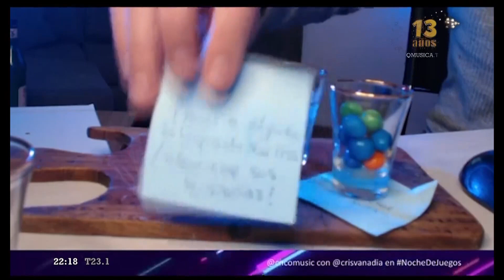✋FUERTE MENSAJE para los HATERS de CNCO✋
Los chicos de  @CNCO se animaron a jugar con Cris y vivieron una noche de juegos!